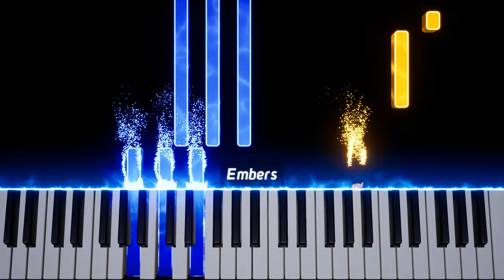Tetris Theme - Piano Tutorial (Easy Version)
This is my personal arrangement of the soundtrack from the popular video game, "Tetris." The theme was based on the Russian folk song, "Korobeiniki." This video was made using MuseScore and Embers. This is also the easy version of my original Tetris Theme tutorial.
Tetris Theme - Hirokazu Tanaka.
Arranged by Jack Coons (JC Music). music musicvideo tutorial sheetmusicboss song songs tutorial howto piano composition composer virtuoso . (Ignore the tags.)